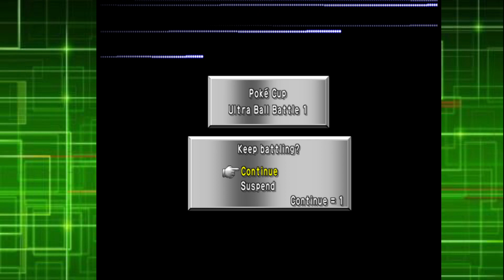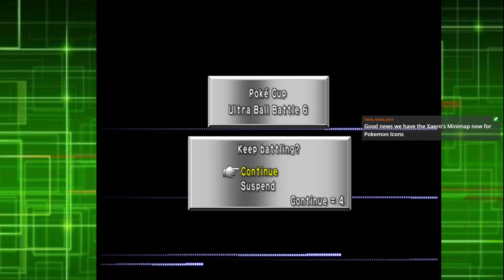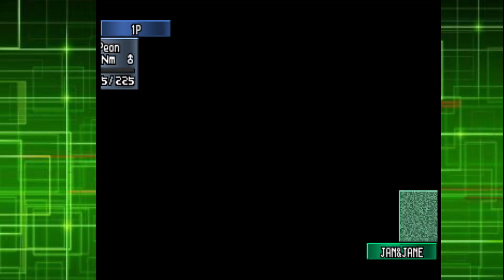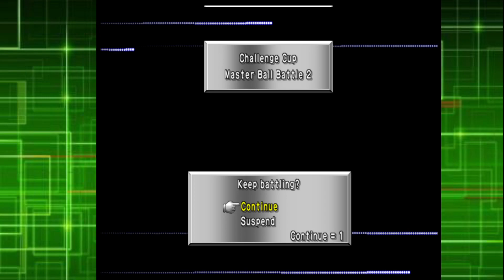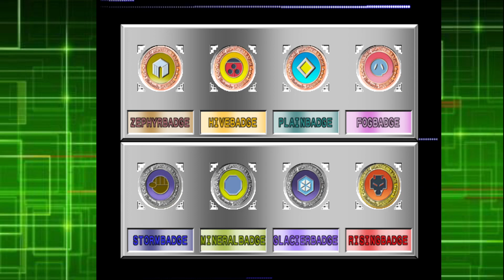Pokemon Stadium 2 (part 3)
Challenge cup ultra and master beaten today & dynamic punch raichu???